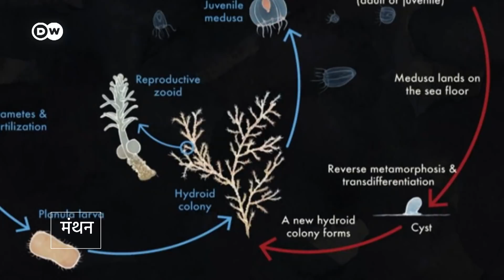पृथ्वी पर इनसे लंबा कोई नहीं जीता है [Which animal lives the longest?]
कौन सा जानवर सबसे लंबी जिंदगी जीता है? हिंद महासागर में पाया जाने वाला विशाल अलडाबरा कछुआ, ग्रीनलैंड शार्क, मिंग नाम का घोंघा, वॉल्कैनो स्पंज या फिर कभी न मरने वाली जेलीफिश?
Which animals live the longest? The all-time record goes to the volcano sponge, which can be found in the ocean near Antarctica. Researchers estimate that some of them live to be up to 10,000 years old!